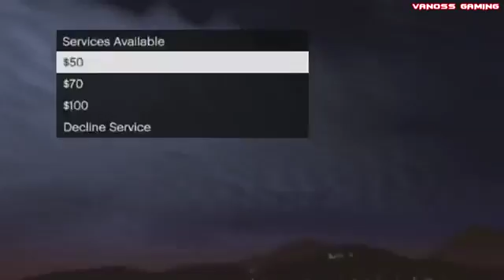VanossGaming GTA 5 Online Funny Moments Gameplay - Chain Explosion, Wildcat Drunk, Car Glitch Fun